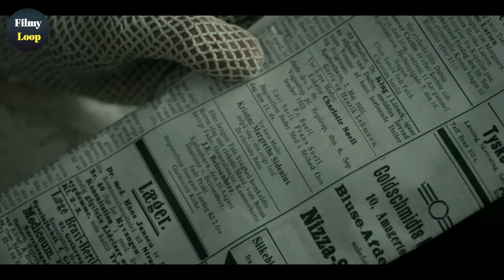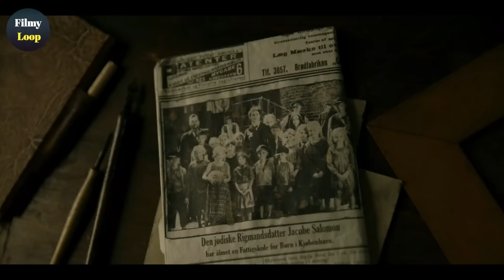A Fortunate Man (Lykke-Per) - 2018 movie explained in Hindi/Urdu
A gifted engineer flees his austere roots to pursue wealth and success among Copenhagen's elite. As he rises through the ranks of society the pride propelling him threatens to be his ruin.